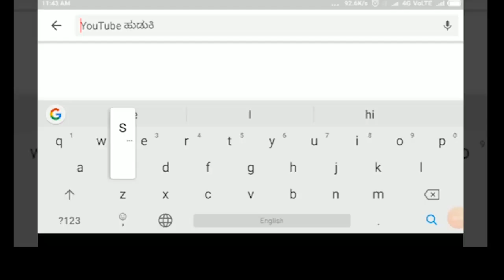NIPPANI-ಚಿಕ್ಕೋಡಿ ಜಿಲ್ಲೆಗಾಗಿ ಆಗ್ರಹಿಸಿ ಪ್ರತಿಭಟನೆ ತಹಶೀಲ್ದಾರ್ ಮುಖಾಂತರ ಮುಖ್ಯಮಂತ್ರಿಗಳಿಗೆ ಮನವಿ.||SATYAM TV